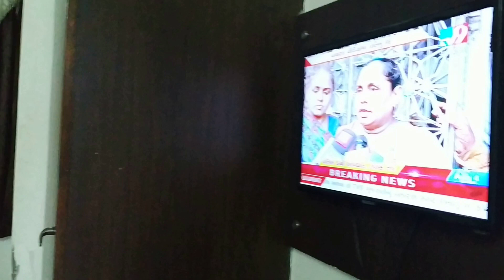Driving on Abu Road to Mount Abu |माउंटआबू देखकर चोंक जाओगे |A paradise for Gujaratis Abu| Ambaji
Hi
i am Kinchit Amin Welcome to Our You Tube Channel A K Techno & Traveling

माउंट आबू अर्बुदांचल है। पुराणों में.
Ambaji temple darshan .